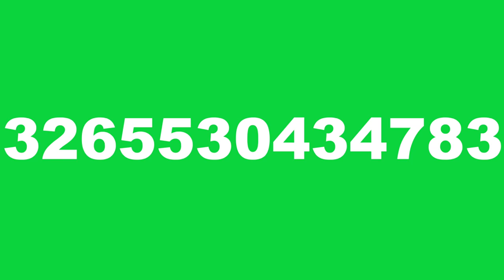Random data numbers over green screen chroma key background